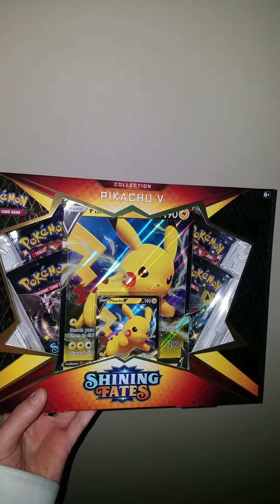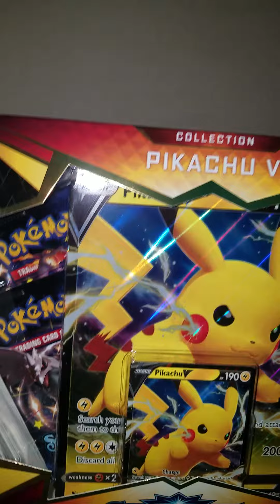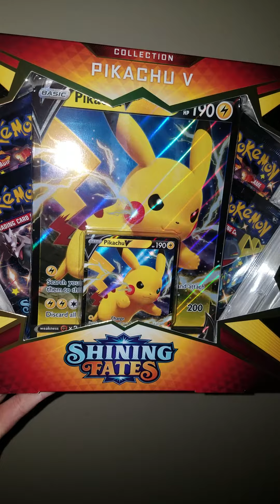Update/ Smash DLC Prediction